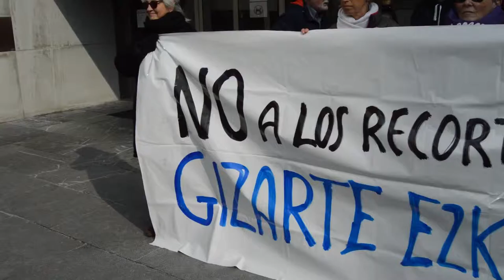Berri-Otxoak denuncia la muerte de una persona sin hogar en Barakaldo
Concentración realizada por Berri-Otxoak para denunciar la reciente muerte de una persona sin hogar en Barakaldo.